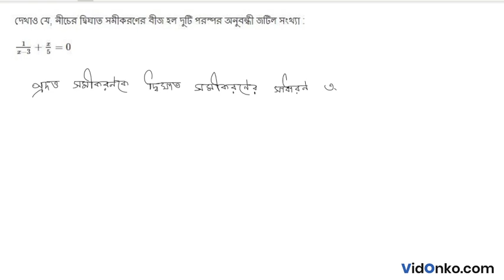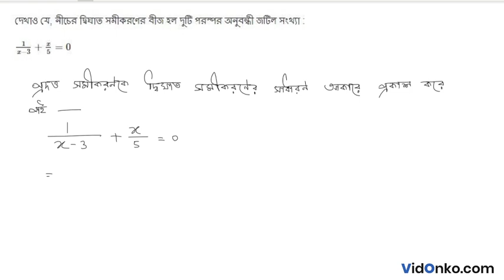WBCHSE Board 11th Class Maths Book Solution in Bengali - S N Dey Proshnomala Question: 16B.3.2(ii)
Get free Maths book video and PDF solutions in Bengali for S N Dey. Free answer and explanation through video for question 16B.3.2(ii), of Chapter Quadratic Equation from S N Dey followed for Class 11, West Bengal Council of Higher Secondary Education (WBCHSE).